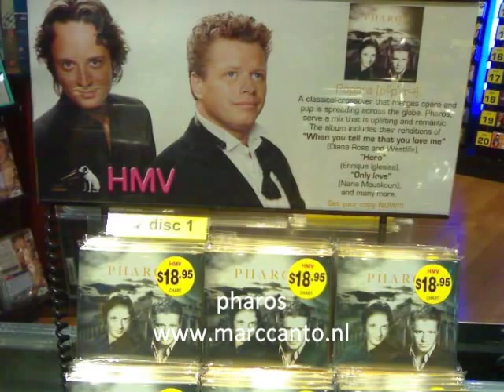pharos medley 01-marc canto & william